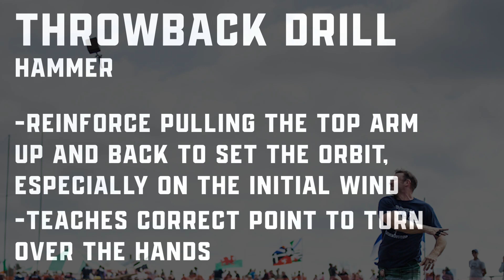Throwback Drill Hammer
Program your season, practice with purpose:

Want to train for the Highland Games, but need gear and supplies? Head to: